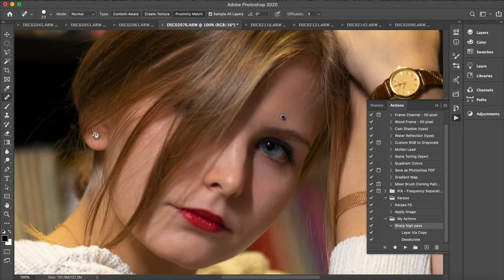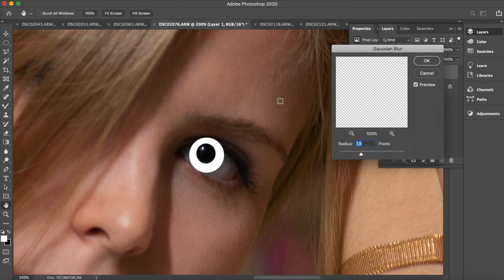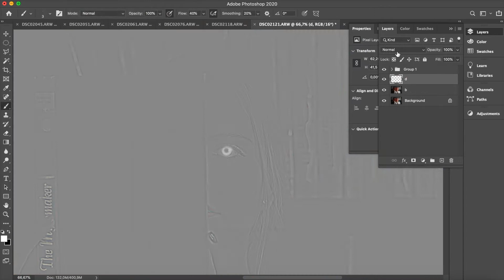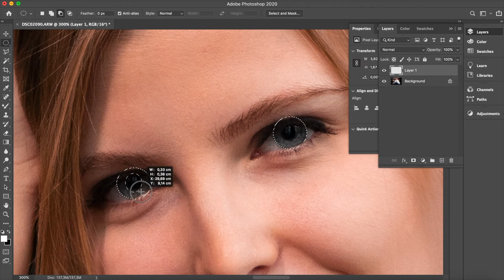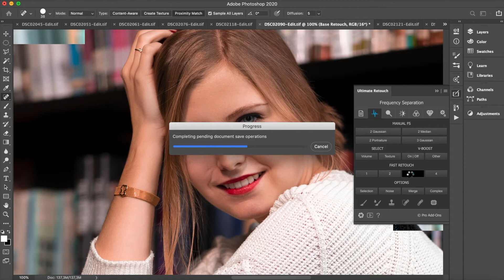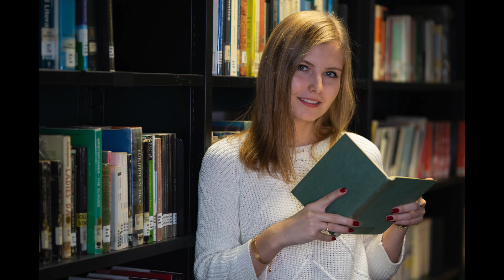Speed-run of a High-End Skin Retouching in Photoshop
Speed-run of Advanced Technique for Flawless Skin Retouching, Sculpting and Softening in Photoshop! Combining the power of Frequency Separation, Eye Detail and Eye Light Up along with High Pass Sharpening.